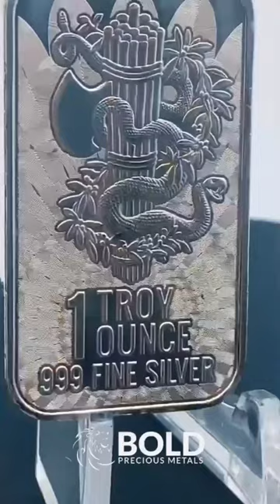Silver 1 oz Unity & Liberty Bar.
Celebrate the values that unite us with the Silver 1 oz Unity & Liberty Bar – a symbol of freedom and togetherness.